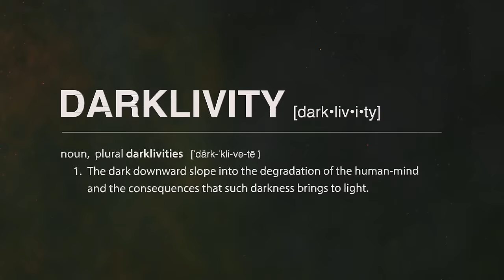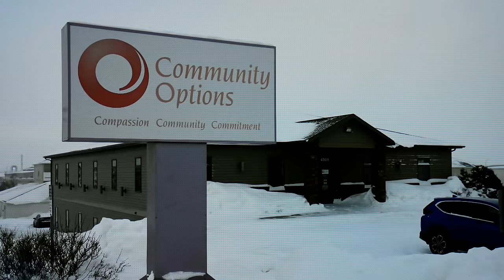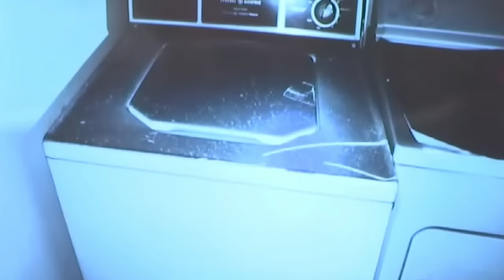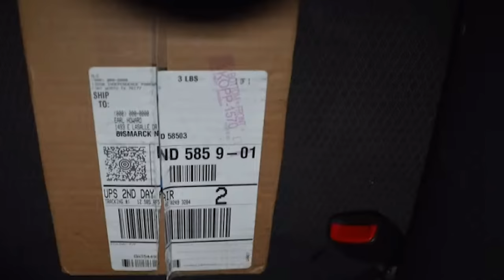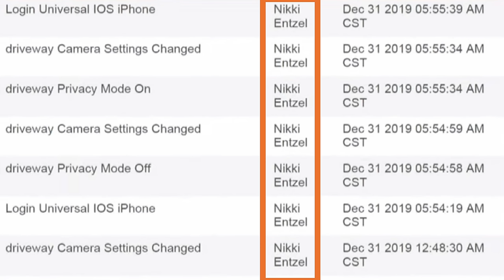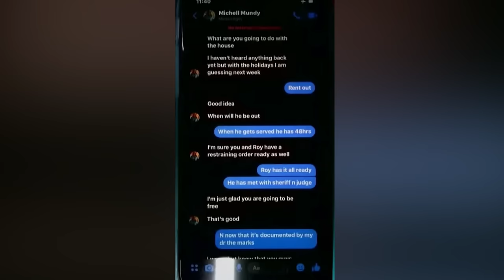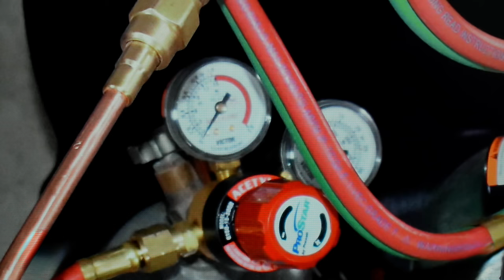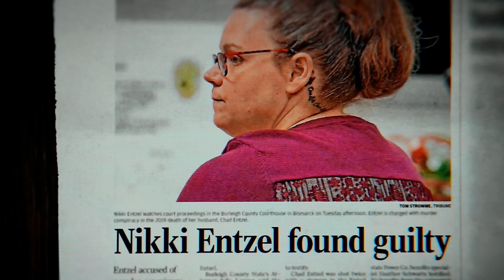Love, Lies & A House Fire That Exposed a DEADLY Scheme Buried Beneath The Ashes | Chad Entzel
🎥 Other Channels
Kimbyr’s main channel: @Kimbyrleigha
Lifestyle Channel: @Actually_Us

It all started with delicious cookies. YES, COOKIES and it somehow ends in a lovely mother of two walking into the home she shared with her family and seeing BLACK smoke and soot covering everything! Scared, Sad and seemingly confused she races to call 911 and you can hear her panicked cries for Fire trucks to HURRY she thinks her husband may be inside - once they sift through the ashes left behind they uncover much more than human remains.

🎙️ About The Podcast:
Darklivity is a true crime podcast about the DARK downward slope into the depravity of the human mind and the consequences such darkness brings to light. Darklivity is hosted by True Crime YouTuber Kimbyrleigha her fiance Jon. Kimbyr is a law school graduate with degrees in sociology and psychology. Jon is a production studio owner specializing in film, music, and content creation. Together, they share a passion for bringing victims' stories to life and honoring their memories.

This channel is intended to be a place where viewers can feel like they are sitting with their friends who share a common interest in victim-focused true crime stories & join in the conversation in the comments. It's supposed to be conversational, not just in the comments but between Kimbyr and Jon, and we welcome you to join in; just remember to please be kind.

🎨 About Our Set:
The set where Darklivity is filmed is a recreation of Kimbyr's bedroom from the 90s when her grandmother Fran introduced her to true crime for the first time while watching the OJ Simpson trial. Sadly Fran passed away in February 2023; the set is a tribute to her and a "thank you" for the curiosity she instilled in Kimbyr as a child. Thanks for being here. We hope you stay.